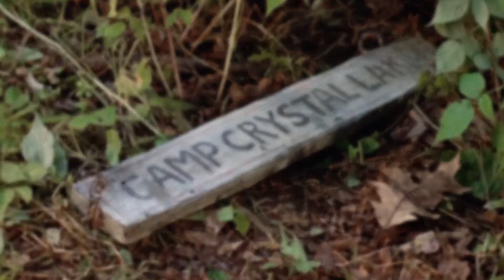Requiem For Jason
School projectje :)